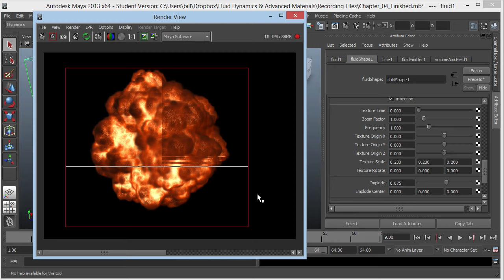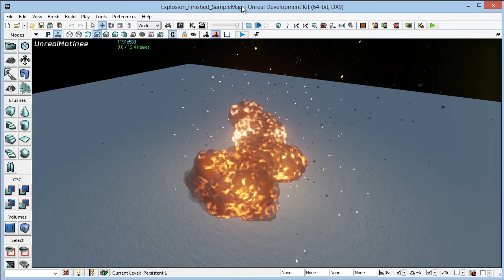imbueFX - Fluid Dynamics and Explosions in UDK - Chapter 01